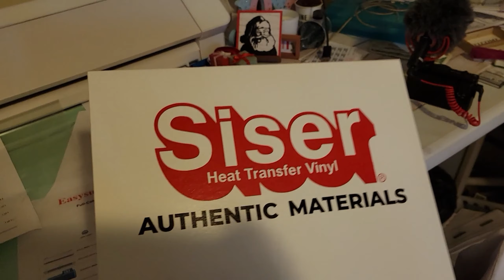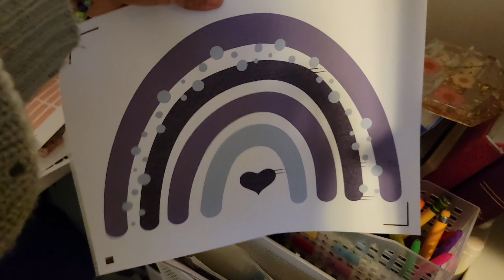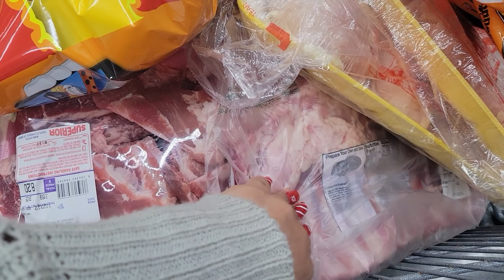VLOGMAS DAY 21 / A Little-Bit of Everything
Linktree

Amazon Store (find what I use)

Send Mail
1420 Rose Ave Apt 2